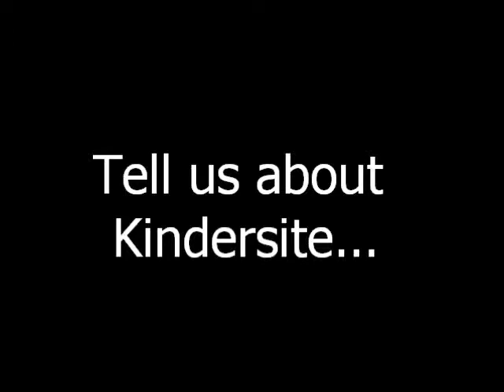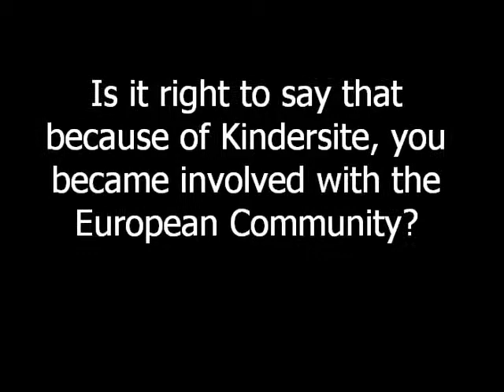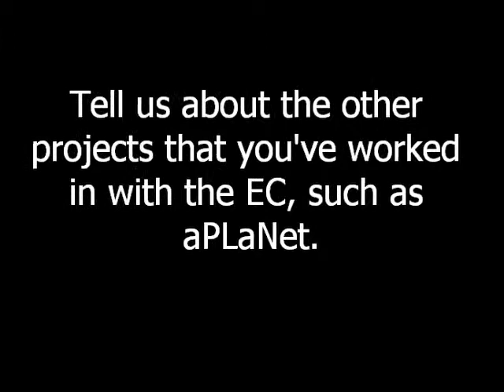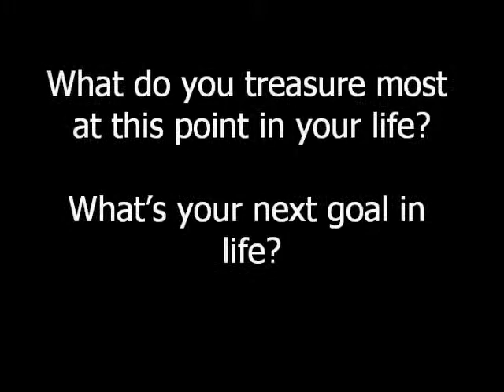Interview with Joel.wmv